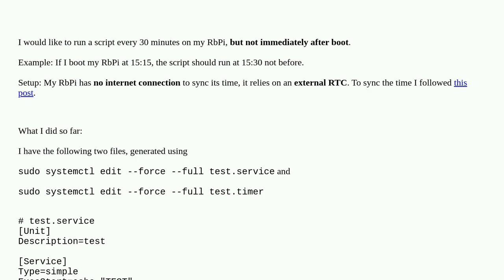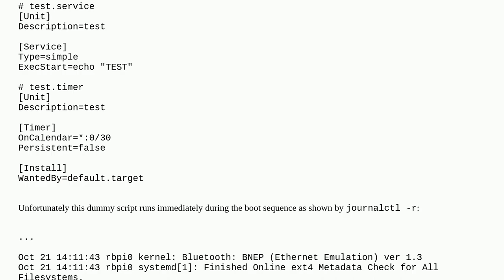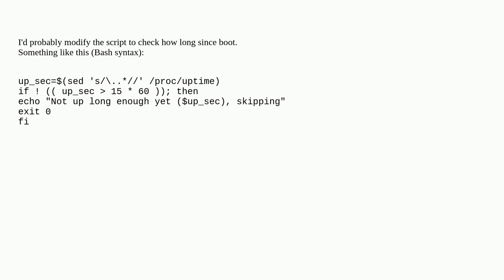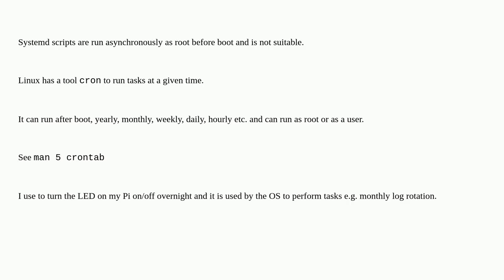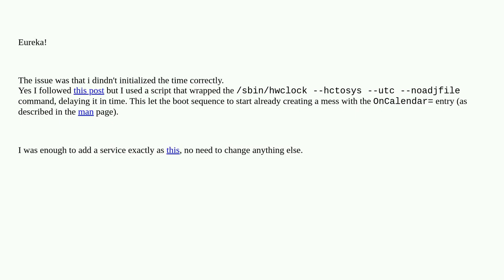Raspberrypi: Run systemd timer periodically but not on boot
Run systemd timer periodically but not on boot

A special thanks goes out to the community

  rtc systemd services boot